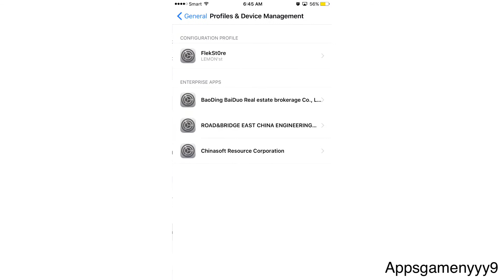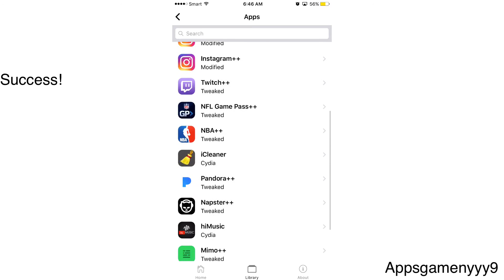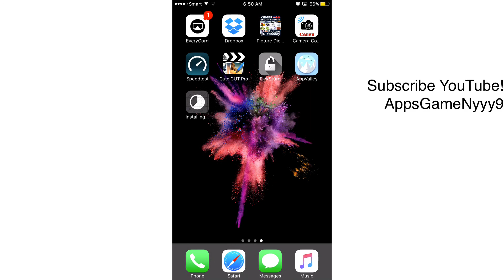How to install AppValley iOS 10.3.2/.11 Free tweaked Apps No cydia without jailbreak iPhone iPad